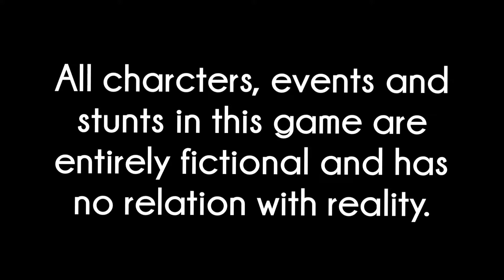Russia Vs Ukraine War | Ukrainian Helicopter Mi-24 Destroyed Russian City | Gta V @Funter Gamerz